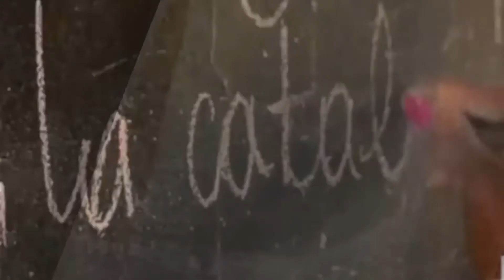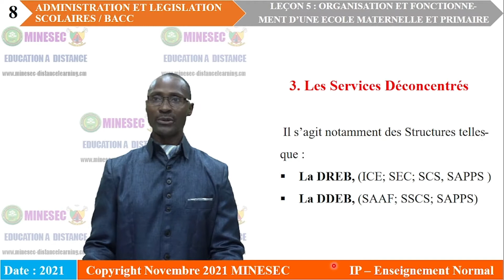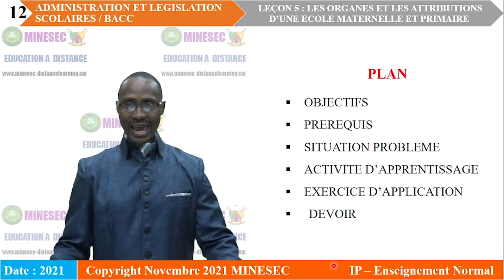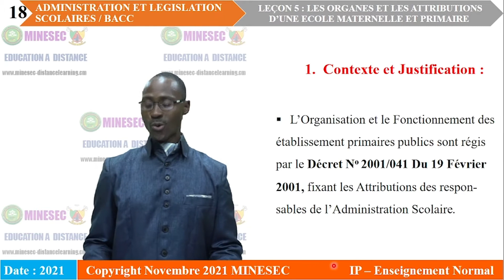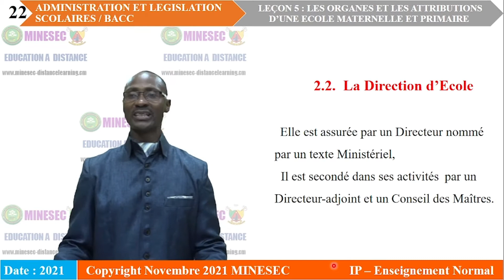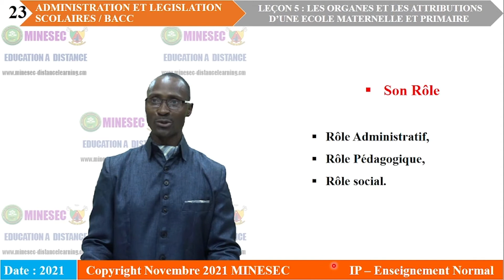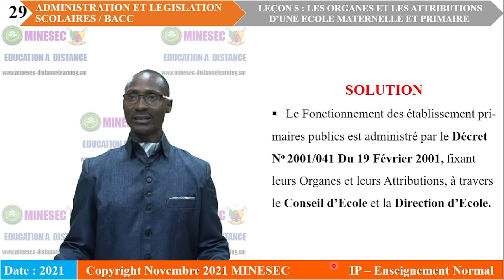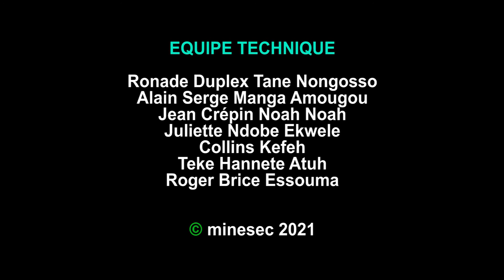IP-EN ENIBACC Leçon 5 ADMINISTRATION SCOLAIRE ORGANES & ATTRIBUTIONS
ENIBACC Leçon 5 ADMINISTRATION SCOLAIRE ORGANES & ATTRIBUTIONS